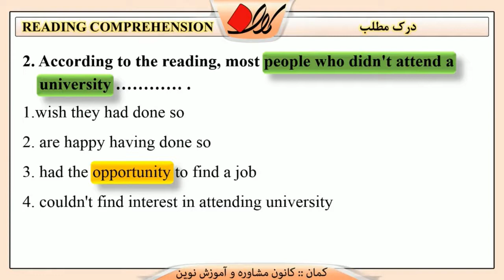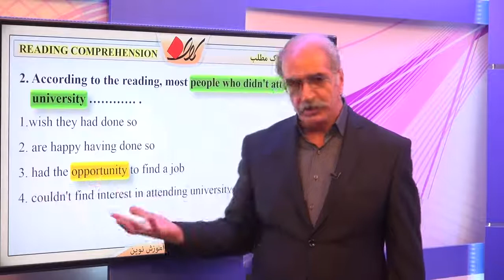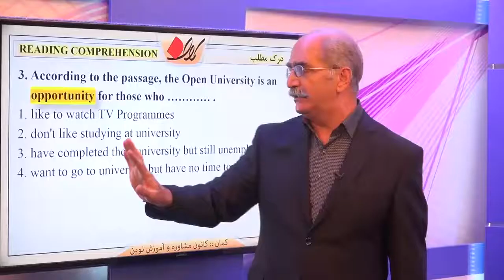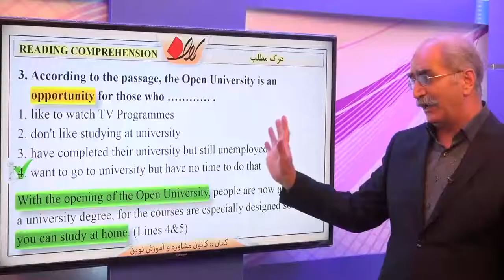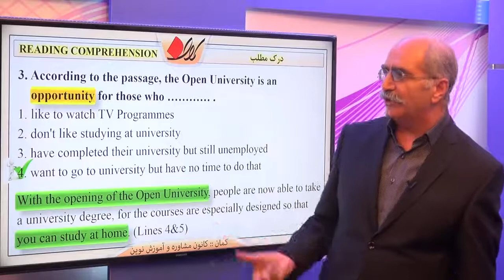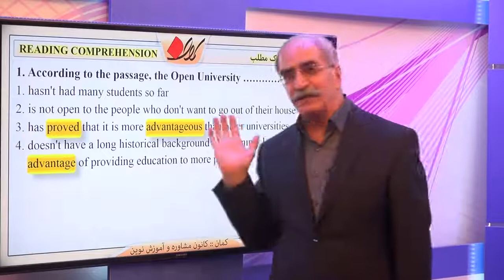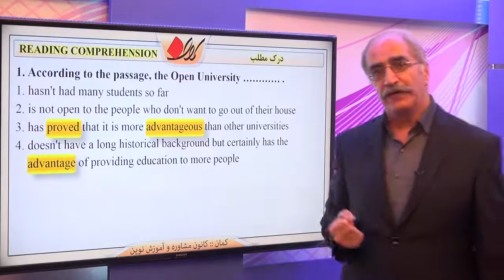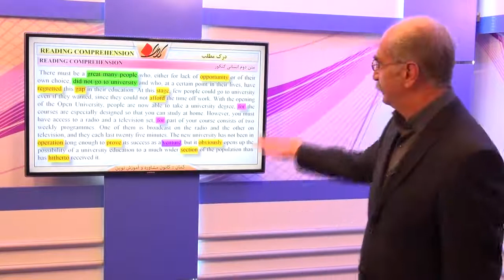زبان انگلیسی کنکور درس 3 READING COMPREHENSION قسمت 2